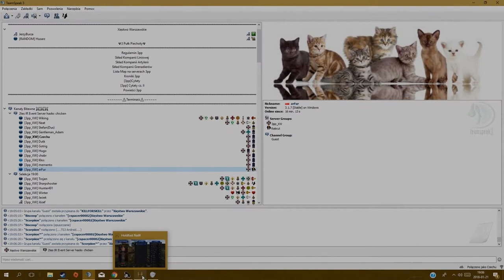Holdfast - Pułk 3. Piechoty rekrutuje!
3. Pułk piechoty - Sekcja Holdfast: Nations at War Rekrutuje.

Utwór w filmiku:
Fever Ray - If i had a heart (Lindsey Stirling cover)
(Vikings Soundtrack (If I Had A Heart) Hardanger Violin Cover)